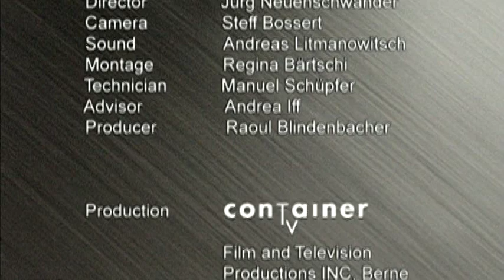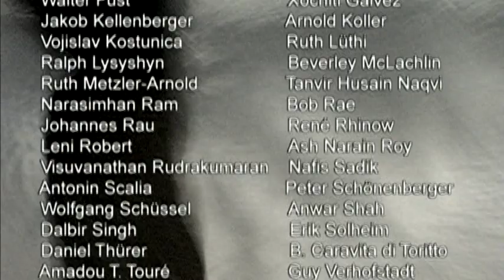Speaking of Federalism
Part 3

From the Forum of Federations video vault:      A project of the Forum of Federations in collaboration with the International Conference on Federalism 2002.

Four Chapters:

1. What is Federalism?
2. Learning from each other
3. Multi-ethnic societies
    a. conflicts
    b. unity and diversity
    c. integration
4. Finances and revenue sharing

Video Directed by Jurg Neuenschwander
Supported by Presence Switzerland